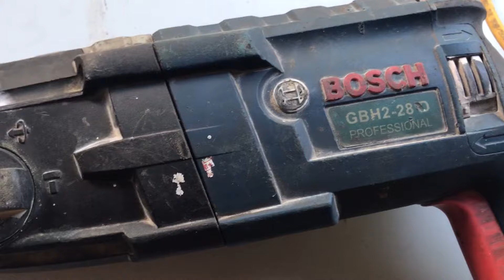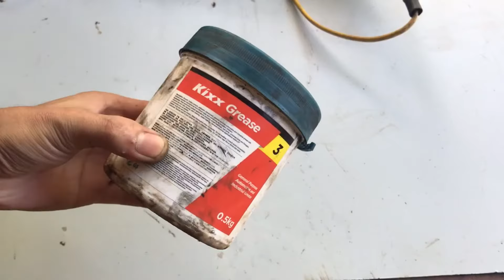Grease change for Hammer Drill FASTEST | Bosch Hammer Drill Repair | Bosch GBH 2-28 D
Hammer drill works for a long time. We need to add grease to the hammer drill. In the drilling machine the mechanical system is very complex. The hammer drill has a large variety of small mechanical gears and its hammer piston system requires regular maintenance and additional grease on the hammer drill gear system. This video helps you quickly add grease to the hammer drill system of a hammer drill.